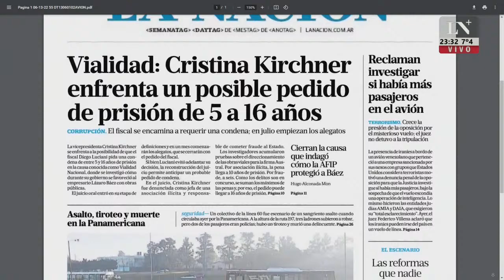Vialidad: Cristina Kirchner se enfrenta a un pedido de condena de entre 5 y 16 años de prisión